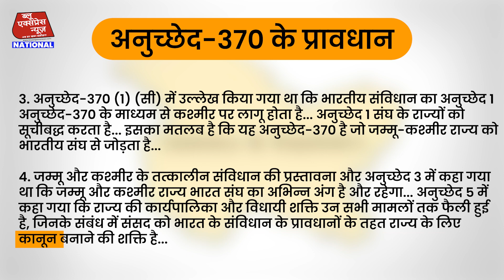क्या थी धारा 370? | Article 370 explanation | Blue Express News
अनुच्छेद 370  हटाए जाने के खिलाफ डाली गई याचिकाओं पर सुप्रीम कोर्ट का फैसला आने के बाद से अनुच्छेद 370 एक बार फिर अचानक से चर्चा में आ गया है... मगर क्या हम  पूरी तरह अनुच्छेद 370 को जानते हैं...   अनुच्छेद 370 को बहुत आसान भाषा में समझने के लिए देखी हमारी यह खास पेशकश |

Blue Express News delivers reliable information across all platforms: TV, Internet, and Mobile.